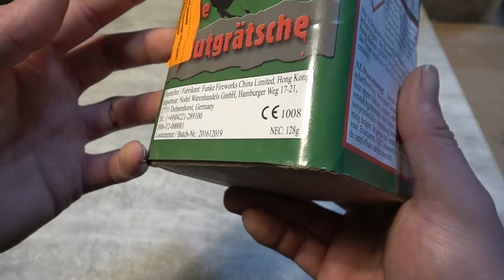Nordlicht Feuerwerk Die Blutgrätsche 16 Schuss Feuerwerks Batterie